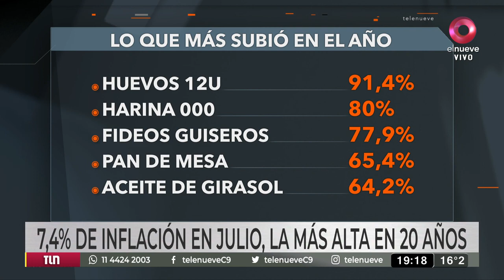Inflación: cuáles son los 10 alimentos que más aumentaron en julio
Tras conocerse el número de inflación de julio de 7,4%, el más alto desde el 2002, el Instituto Nacional de Estadística y Censos (Indec), también confirmó que la categoría que más aumentos sufrió en el último mes fueron alimentos y bebidas, que subió un 6%.